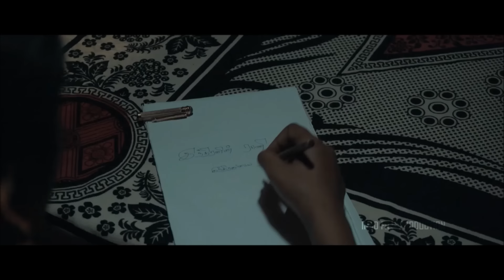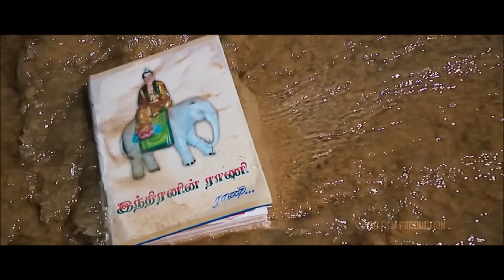இந்திரனின் ராணி | Tamil Short Film | INDRANIN RANI | Lightz On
INAD FILM PRODUCTION
Prakash Lakshmanan
Vinoth Malaichamy

Written and directed by: Vinoth Malaichamy

Director of Photography: Hariharan & Dinesh Kumar

Edit: Ram Kumar

Sfx and Mixing: Madhan

Title and Vfx : Yuvaraj

Colour grading: Bison studio

Assistant Directors

Vimal ,Viji Prabhakaran, Vasanth, Ranjth, K.V Perumal, Ranjith

Naren Balaji, Rakesh, Makkal Kalaingan, Muniya Raj (Late), Suhasini, Senthil,  Arunagiri, Jai, Ashok